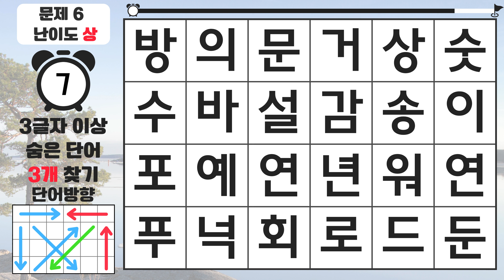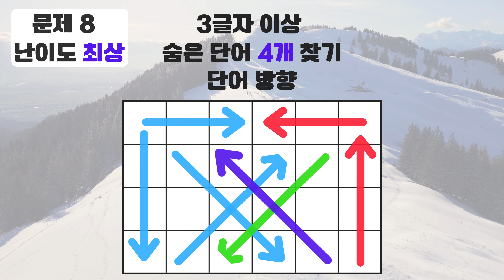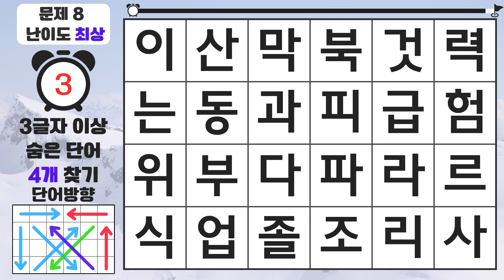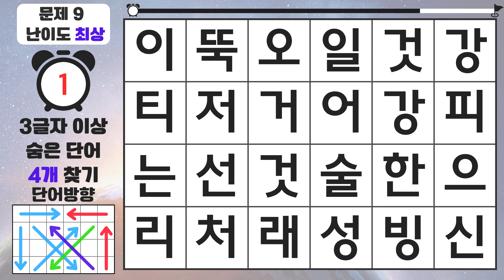어르신 5문제 찾으면 상위권 성적입니다 - 숨은단어찾기,치매예방퀴즈,치매예방,치매테스트,단어퀴즈,치매예방활동